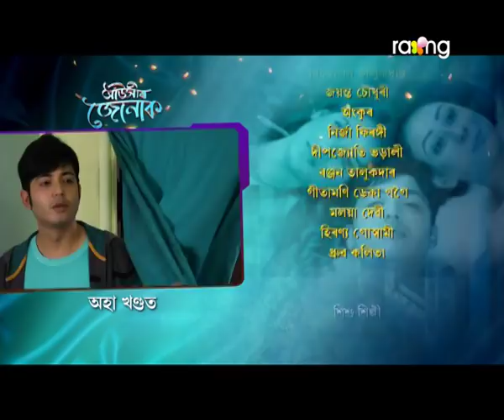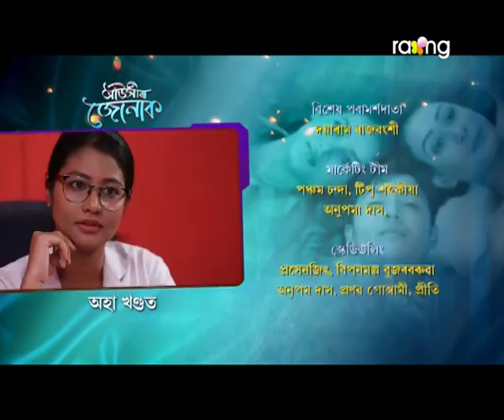Auxir Jonak - আঁউসীৰ জোনাক | 14th Apr 2020 | Episode No 68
অৰুন্ধতী আৰু বৰ্ণভক অন্তৰঙ্গ অৱস্থাত দেখা পোৱাৰ পিছত কি প্ৰতিক্ৰিয়া হ'ব শ্ৰুতিৰ?

The plot revolves around an over-ambitious orphan boy, Barnabh Choudhury and his girlfriend Shruti. Both share the dream of settling down in U.S.A with a business of their own. But his grandfather wants him to marry a girl who is traditional and culturally inclined and look after their family business in Assam. Barnabh enables one to convince his grandfather about his relation with Shruti and his ambition to settle abroad falls prey to various circumstances and ends up marrying the girl chosen by his grandfather.
Barnabh conspires to break free from all the unavoidable circumstances and marry his long term girlfriend Shruti and settle abroad after selling off his ancestral property. But during the executing of his plan, Barnabh discovers his cultural roots and a dark secret behind his parent's accident. As the plot moves ahead Barnabh confronts the past story of his parents and early life that changes his approach to life and his own identity.